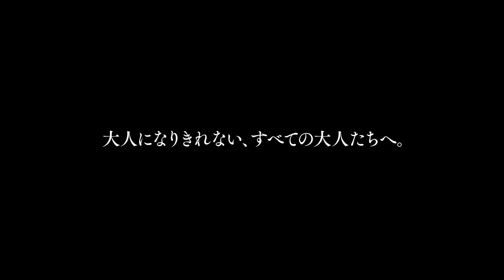映画『泣く子はいねぇが』予告編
仲野太賀主演映画『泣く子はいねぇが』の予告編が公開された。

■公開情報
『泣く子はいねぇが』
11月20日（金）全国公開
監督・脚本・編集：佐藤快磨
出演：仲野太賀、吉岡里帆、寛一郎、山中崇、余貴美子、柳葉敏郎
制作プロダクション：AOI Pro.
配給：スターサンズ／バンダイナムコアーツ
企画：分福／是枝裕和
製作幹事：バンダイナムコアーツ
(c)2020「泣く子はいねぇが」製作委員会